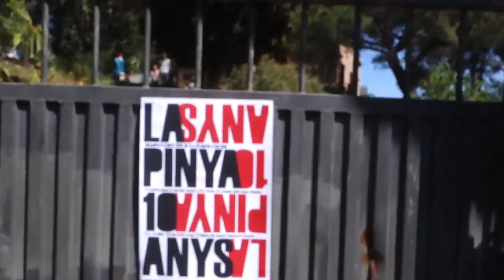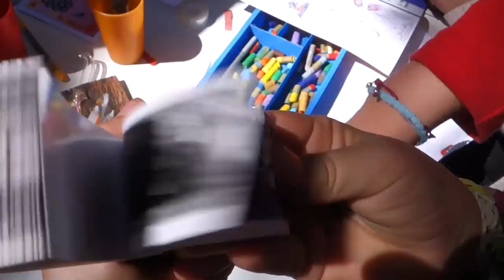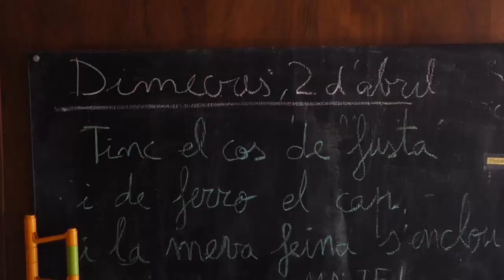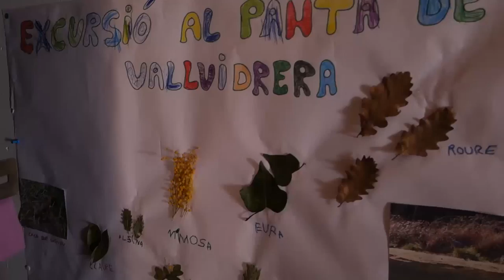La Pinya 10 anys [Contrainfos 76]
El passat 5 d´abril de 2014, el col.lectiu d´educació lliure La Pinya celebrà a Cal Suís el seu 10è aniversari, amb l´assistència d´infants i adults que han passat pel projecte. Els acompanyants actuals en en fan cinc cèntims.